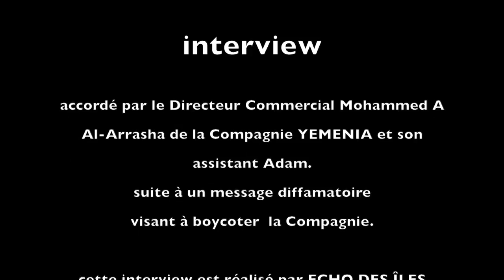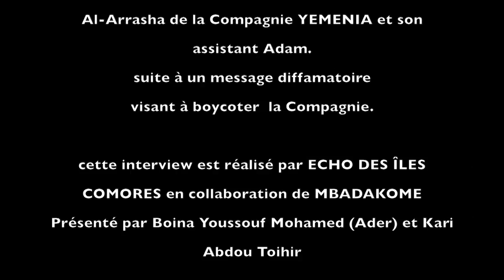Interview avec le Directeur commercial de la compagnie YEMENIA